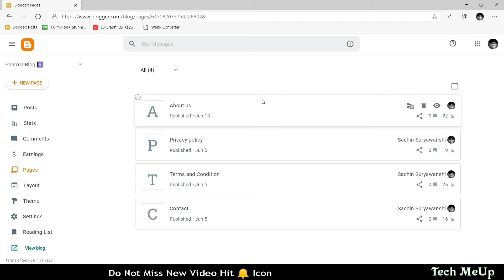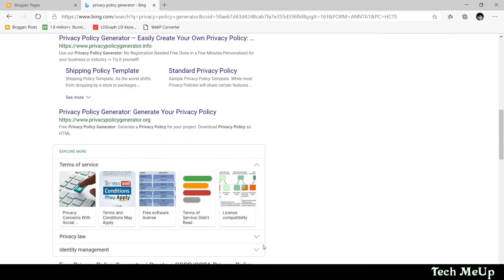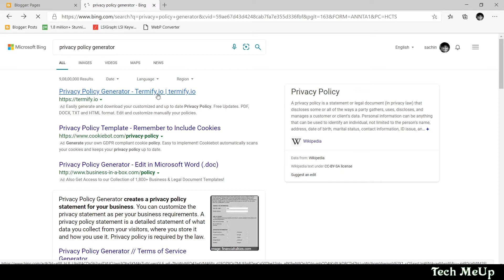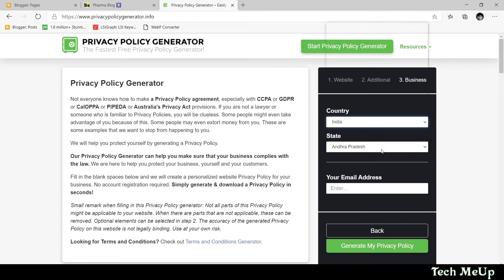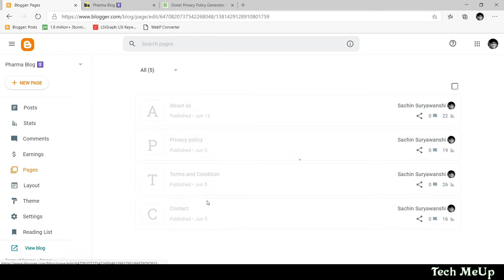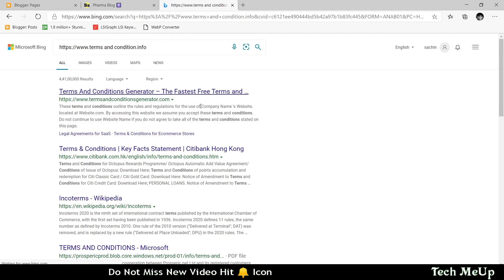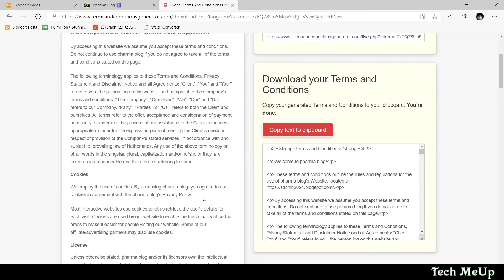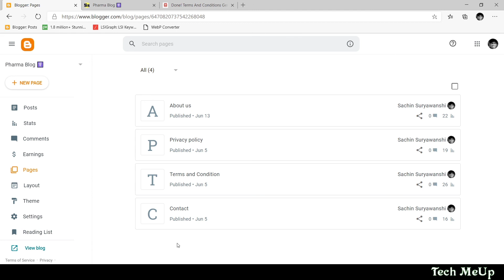How to Make Pages On Blogger | Pages Kaise Banaye Blogger main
Pages is very important in blogger this are required for makin any blog or website how to make how to make this page as this complete information given in this video so like share and watch.

Cover Topic
how to create pages in blogger
blogger pages
blogger (website)
blogger tutorial
how to add pages for blogger
how to make pages in blogger
how to create pages for blogger site
pages blogger
how to create about us page in blogger
pages in blogger
blogger page url
blogger static pages
blogger tutorial for beginners
add new pages in blogger
blogger pages in telugu
create pages in blogger
blogger pages tutorial
policy pages for blogger
create pages for blogger